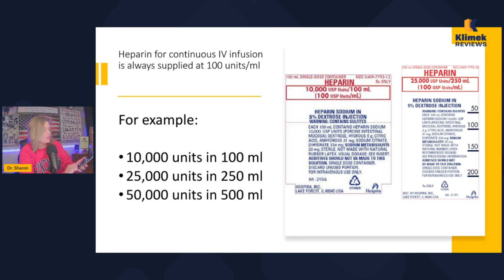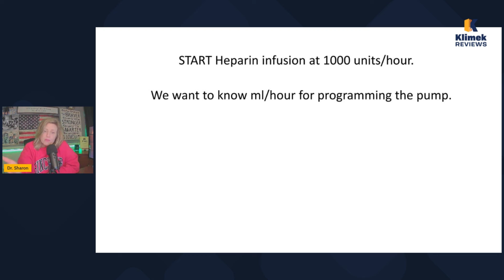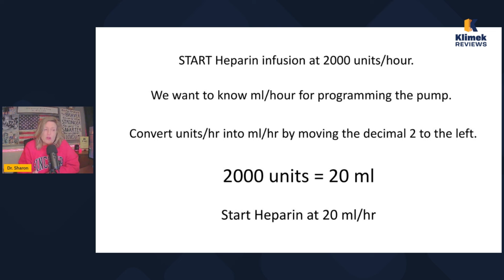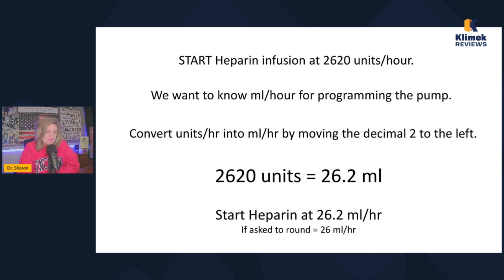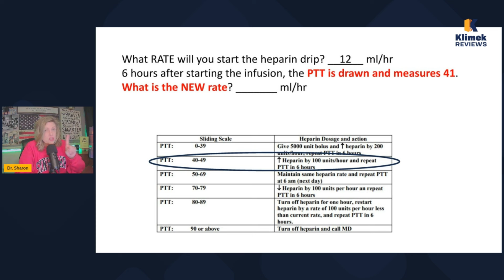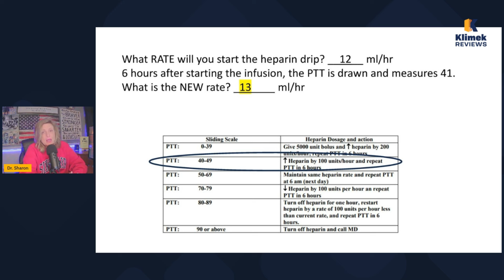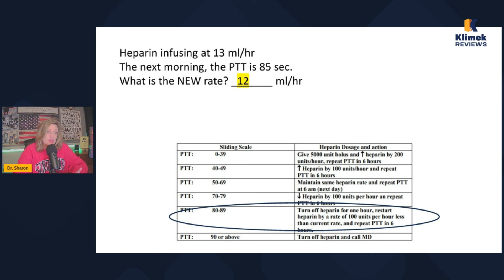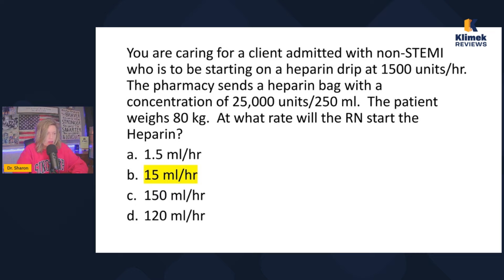HEPARIN DRIP CALCULATION MADE EASY